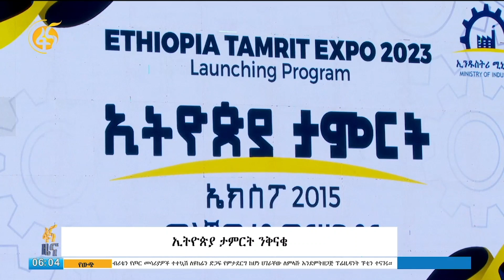ኢትዮጵያ ታምርት ንቅናቄ